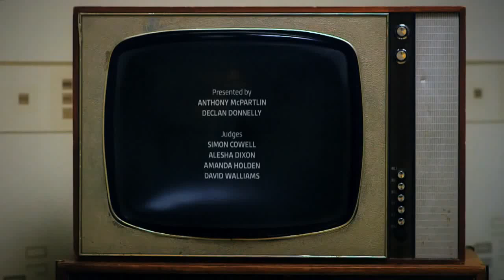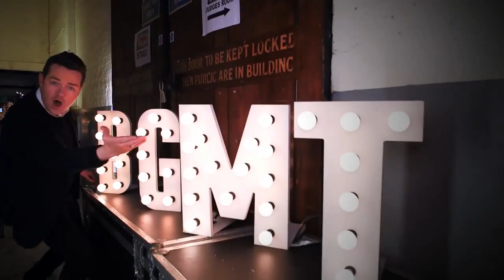BGMT's Stephen Mulhern sings with BGT favourites for the judges